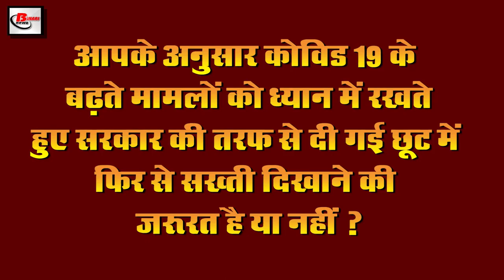Latest Evening news of covid 19,PM narendra modi,Rajya sabha, Indian Railways,SBIbank,Facebook,nepal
Today  evening  breaking news of 13th june 2020.Get information on  Central government,covid-19, PM narendra modi, Rajya sabha,Indian Railways,SBI bank,Facebook, Instagram,Nepal , Deepika Singh Goyal

1. PMNarendrmaodi to hold meeting with all Chief Ministers amidst growing atmosphere of Covid-19
2. Number of people recovering from covid19 in India increased
3. Due to Covid-19 people are not willing to travel by public transport
4. Rajyasabha Chairman Venkaiah Naidu is now eyeing MPs who book free tickets in railways
5. Now passengers can change the date of ticket booked
Keeping in mind the convenience of all passengers, the Indianrailways has introduced a new facility, after which now passengers can extend the ticket date further, according to the new rules issued by the railway, the passenger, who provides the offline ticket, will travel. There will be a facility to extend the date on the ticket. In this, passengers can increase the date on the ticket as per their convenience. Bus passengers will be required to go to the ticket counter for this. On reaching the counter, a form has to be filled which will have to be written about the date change and then the date on the ticket Changes will be done, however, the Railways has clearly stated on its behalf that only passengers can get the date change done only once, this facility will not be valid more than once. Not only this, by changing the rules of ticket cancellation, now passengers have been given the facility to withdraw their money from the counter for 6 months from the date of travel.
6. SBIbank asks NCLT for Rs 1,200 crore from Anil Ambani
7. Facebook may soon roll out new features
Facebook has been rolling out new features in its app for all its users in the coming days, under which such feature is going to be introduced so that the user will now get information about any topic through Facebook itself. According to a media report, Facebook is now bringing a knowledge box in association with Wikipedia, so that the user will get the information of any topic, location, ie Facebook for information about any subject. By typing in the search bar, the information about wikipedia will open in the box. Not only the information, if there is any Facebook Instagram page associated with any personality or place, then its information will also start seeing you. According to the news, this is going to be exactly the same as after searching anything in Google, a small box comes in the side in which you get the basic information about your searched topic, which is also called Google's Knowledge Panel. .
8. Now students have to complete 8 months syllabus in 6 months
9. Politics once again started in the name of Covid-19
10. Nepalmapping against India failed
11. Sanju Samson wishes to be like Dhoni

Former Indian team captain Mahendra Singh Dhoni is no less than an inspiration for the current players, the proof of this has been found after the recent statement of Sanjay Samson, the young player of the Indian team and famous as the star IPL batsman. During a conversation with a media house, he said that MS Dhoni's calm and focus in pressure condition is one such thing that I want to include in my game. Not only this, he further said that Gilchrist and Dhoni have changed the definition of wicketkeeper. Former Australia players Gilchrist and Dhoni are such wicketkeepers who have changed the whole game many times. Not only wicketkeeper Mahendra Singh Dhoni is also a good batsman. And it is most important for any player that you can show your light with the bat in the field, but during fielding you also play an important role in completely changing the match. Now tell me Sanju Samson has not been able to become a permanent player of the Indian team at the moment but he has played excellent innings in the team many times.

12. Information of Covid 19 Investigation Center Now on Google's Search Assistant and Maps too
13. Actress Deepikasinghgoyal mother Covid-19 positive
14. 500 year old Gopinath Temple came out of a river in Odisha
15. Now, screening of passengers will be seen doing robot at Pune railway station